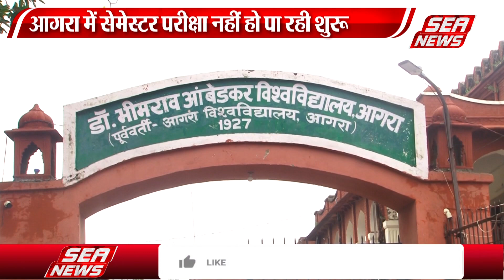आगरा में सेमेस्टर परीक्षा नहीं हो पा रही शुरू